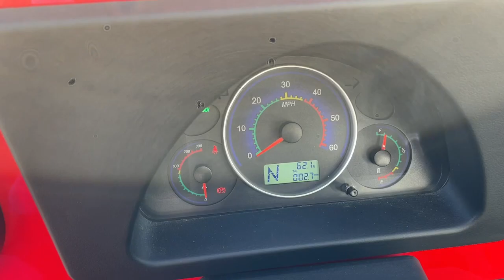2023 MOKE Walk-Around Huntington, Suffolk County, Nassau County, Long Island, NY 0055MK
New 2023 MOKE   Walk-Around

Habberstad BMW
945 East Jericho Turnpike